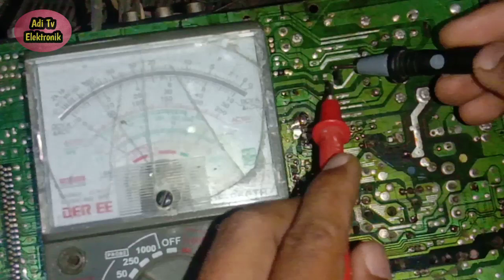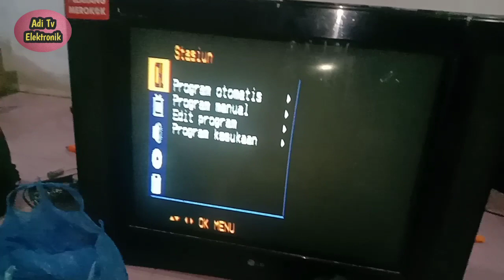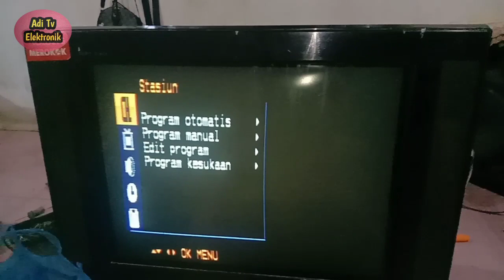Cara memperbaiki tv LG 29 inc blank putih bergaris-garis lalu protek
Semoga saja tutorial perbaikan tv kita kali ini bisa bermanfaat buat rekan-rekan semua khususnya para pemula dalam menambah wawasan ilmu ataupun perpustakaan solusi perbaikan tv terkhusus lagi merk LG mengingat untuk sebagian rekan-rekan merk LG ini terbilang gampang-gampang susah namun kuncinya adalah  pengalaman kalau sudah banyak pengalaman maka semua akan terasa mudah.
         Nah jadi tetap stay di channel Adi tv elektronik dan jangan lupa buat bantu like dan subcribe bagi yang belum subcribe semoga kedepannya kami bisa terus berbagi ilmu-ilmu service elektronik khususnya di bidang perbaikan tv buat kalian semua